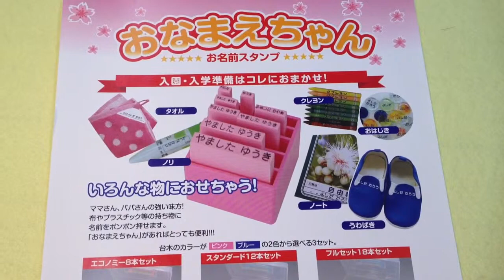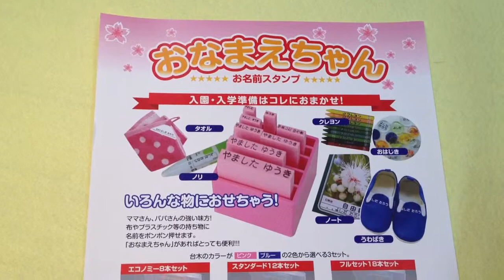数かぞえ棒へのおなまえつけ・おなまえかきの必需品!!おなまえスタンプ【おなまえちゃん】鳥取市 老舗はんこ屋 いろは堂